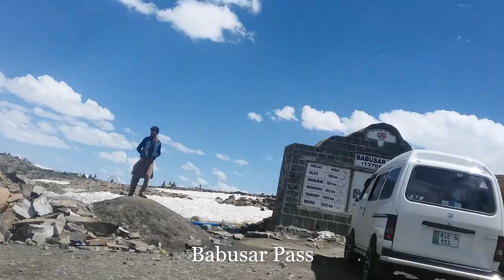Adventure Via Babusar | Naran, Kaghan | Gilgit to Islamabad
A place to drive, visit and enjoy the cool breeze.

Flute Music, Hassnen Alam (GB)